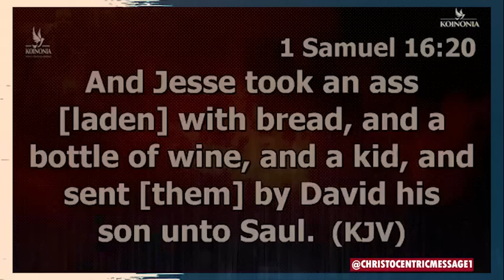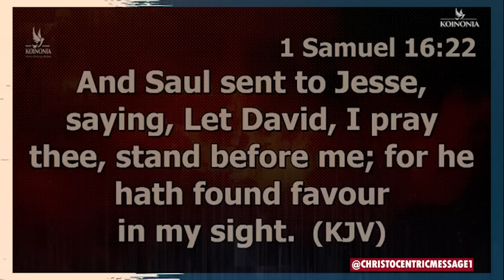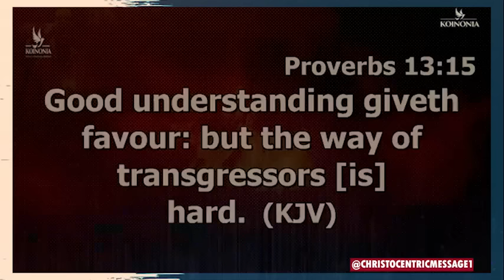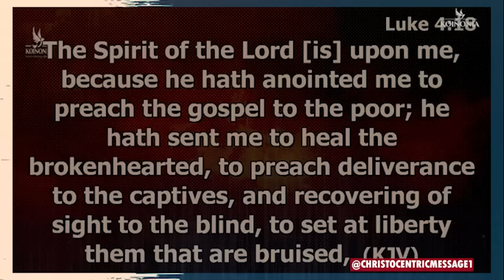[Pay Attention To This] WHY PEOPLE DON'T ACHIEVE THEIR DREAMS - APOSTLE JOSHUA SELMAN